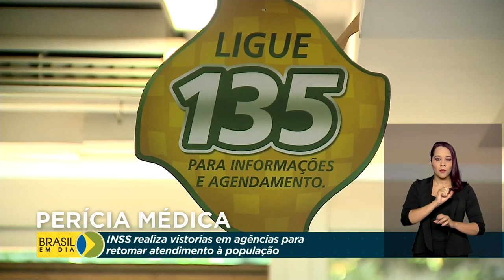Agências do INSS passam por vistorias por causa da Covid-19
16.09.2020 - O INSS começou, nessa terça-feira, uma vistoria nas agências para garantir o retorno dos médicos peritos e assim atender os trabalhadores que buscam o serviço.